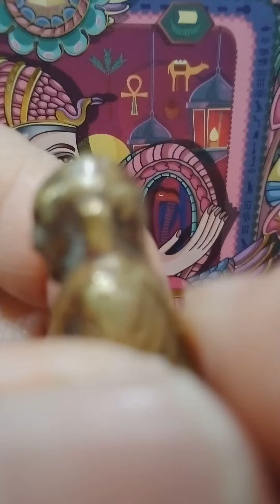หลวงพ่อเงิน